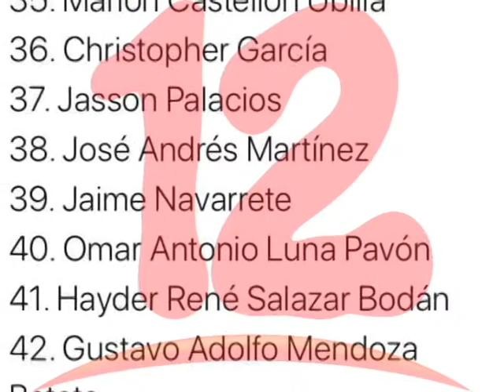BODAN: “EXIJO LA LIBERACIÓN DE MI HIJO QUIEN ES ACUSADO DE ROBO AGRAVADO”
Sandra Bodan exige la liberación de su hijo el recapturado y preso político Haider Salazar acusado de  robo agravado.